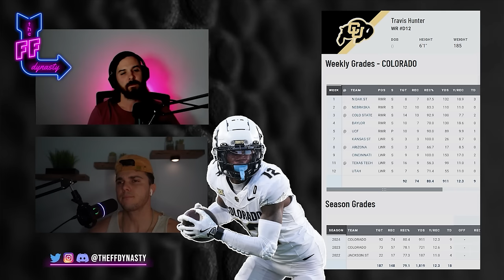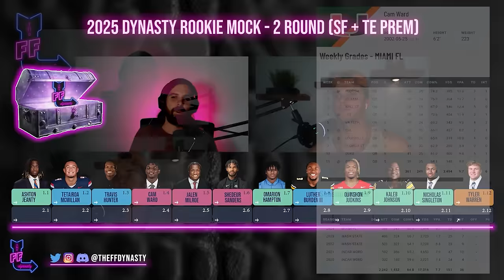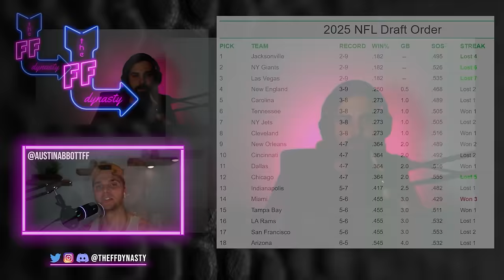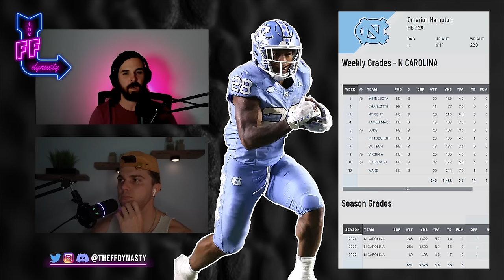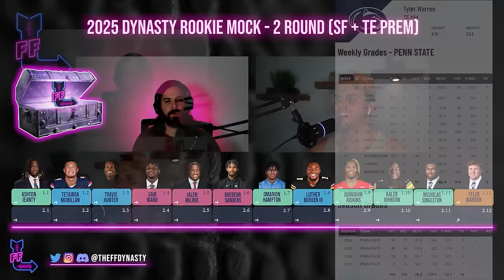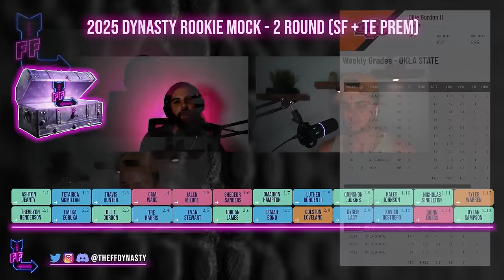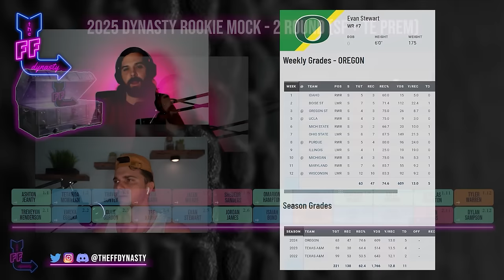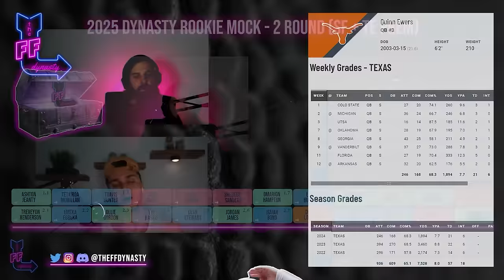Updated 2025 Rookie Mock Draft - This Class is INSANE! Dynasty Fantasy Football (Superflex/TE Prem)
Casey + @AustinAbbottFF are back!  We dive into a 2 round 2025 Dynasty Fantasy Football Rookie Mock Draft (Superflex / TE Premium) for your pleasurrre.  The 2025 Rookie Class brings skyrocketing running backs and an underrated rookie QB crop...Let us know who we missed!

-Rankings
-ADP
-Full Discord

0:00 - Intro
0:49 - Round 1
3:06 - Travis Hunter
6:00 - Shedeur Sanders
6:55 - Cam Ward
8:22 - Jalen Milroe
16:11 - Luther Burden II
17:10 - Tyler Warren
17:30 - Nick Singleton
18:00 - Round 2
19:27 - TreVeyon Henderson
20:58 - Ollie Gordon
22:00 - Tre Harris
22:56 - Evan Stewart
25:25 - Jordan James
25:31 - Colston Loveland
27:04 - Quinn Ewers
27:36 - Loaded RB Class
31:56 - Who did we miss?